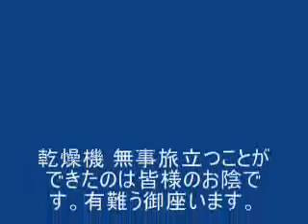１２トンのコンベア式乾燥機は無事旅立つことができるのか！！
無事九州は博多の我が町工場を本体１２トンのコンベア式乾燥機は旅立つことができた。
結局、クレーン５０トン、２５トン２台を使用する大掛かりな作業となってしまった。
しかし、次なる一歩を踏み出せたのは皆様のお陰ですばい。